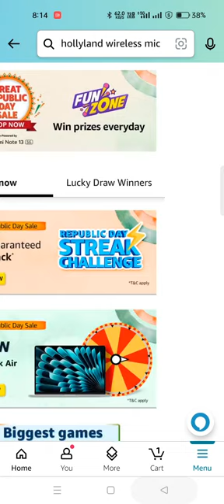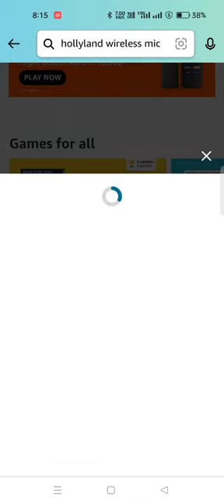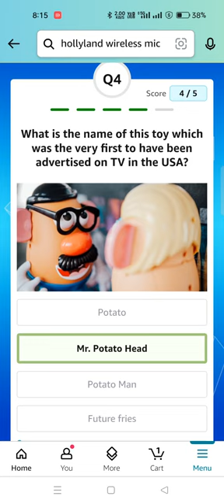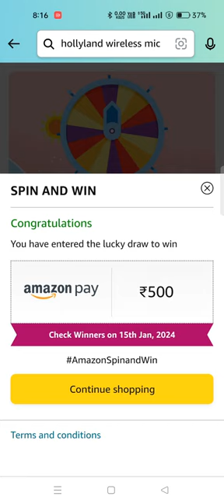Daily Amazon Quiz Time//Wheel of Fortune quiz//Daily Spiin & Win Quiz 14 January 24